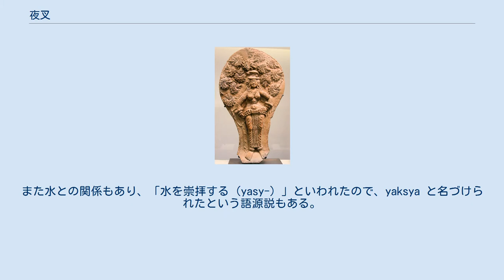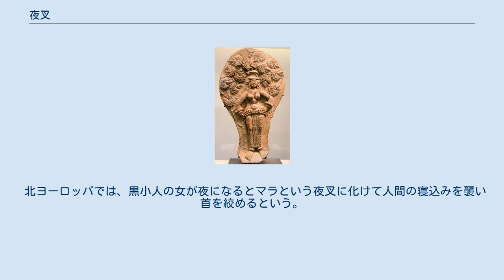夜叉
ヤクシャ像　シュンガ朝　ギメ東洋美術館 夜叉（やしゃ、サンスクリット語: यक्ष、yakṣa、パーリ語: यक्ख、yakkhaの音写、訳：暴悪・捷疾鬼・威徳）は、古代インド神話に登場する鬼神。
薬叉（やくしゃ）とも称する。
のちに仏教に取り入れられ護法善神の一尊となった。
 一般にインド神話における鬼神の総称であるとも言われるが、鬼神の総称としては他にアスラという言葉も使用されている（仏教においては、アスラ＝阿修羅は総称ではなく固有の鬼神として登場）。
 夜叉には男と女があり、男はヤクシャ（Yaksa）、女はヤクシーもしくはヤクシニーと呼ばれる。
財宝の神クベーラ（毘沙門天）の眷属と言われ、その性格は仏教に取り入れられてからも変わらなかったが、一方で人を食らう鬼神の性格も併せ持った。
ヤクシャは鬼神である反面、人間に恩恵をもたらす存在と考えられていた。
森林に棲む神霊であり、樹木に関係するため、聖樹と共に絵図化されることも多い。
また水との関係もあり、「水を崇拝する（yasy-）」といわれたので、yaksya と名づけられたという語源説もある。
バラモン教の精舎の前門には一対の夜叉像を置き、これを守護させていたといい、現在の金剛力士像はその名残であるともいう。
 インド神話における夜叉は仏教に包括され、仏法を守護する八部衆の一つとして、また毘沙門天の眷属として羅刹と共に北方を守護する。
また夜叉には、天夜叉・地夜叉・虚空夜叉の三種があり、地夜叉以外は飛行するという。
 大乗仏典では薬師如来の十二神将や、般若経典を守護する十六善神などが夜叉である。
 タイのヤック スリランカではヤカ（Yaka）という病魔とされ、王にマハーコーラ・サンニ・ヤカー（Mahakola Sanni Yaka）がいるとされる。
 タイでは、ヤック（ยักษ์）と呼ばれ、緑色と赤色の対になった巨大な像が寺院等の門にしばしば置かれている。
画像はタイのバンコク・プラナコーン区タイ王室宮廷内の寺院入口にあるワット・シーラッタナーサーサダーラームのヤック像である（実はタイ国際空港にも同様のヤック像が置いてある）。
 仏教の影響を受けたマニ教パルティア語文書（バクトリア出土）では、イエス・キリストとマニの名において夜叉などのデーウ（悪魔）を祓う、と書かれた護符文書がある。
またいくつかの夜叉の特徴も併記されており、たとえばヴィシュヴァパーニ（Viśvapāṇi）は一日の第五の時間を支配し、ペシャワルに住み、塩味のものを食べる、とある。
 ジャイナ教ではヤクシャ、ヤクシニーは守護神とされる。
 日本語・中国語などでは「凶悪な人間」の比喩として使われており、「外面似菩薩内心如夜叉」などの慣用句もある。
 北ヨーロッパでは、黒小人の女が夜になるとマラという夜叉に化けて人間の寝込みを襲い首を絞めるという。